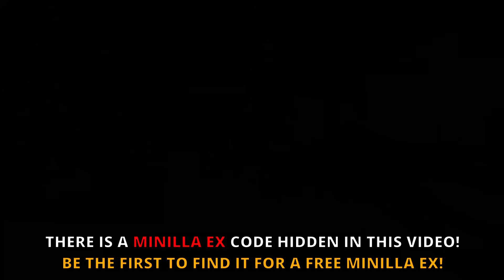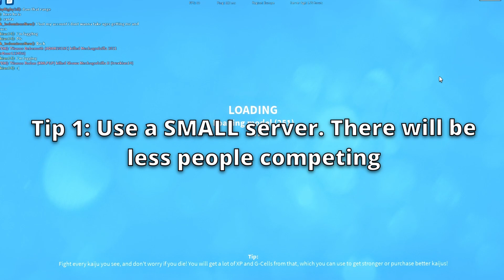How to Unlock NUTCRACKER and KAMADOLPH-KUN (Guide and Tips) ||| Kaiju Universe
Kaiju Universe (KU) is a Roblox kaiju PvP game, mostly about Godzilla, where you can unlock dozens of unique kaiju. This channel has tons of varying KU content and sometimes even has Kaiju Universe codes for special kaiju like Minilla, Skull Crawler, and even G-Cell codes. Game created by Prometeo Games.